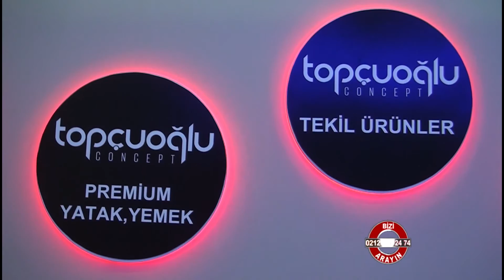TOPÇUOĞLU CONCEPT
TOPÇUOĞLU CONCEPT hakkında bilgi sahibi olmak için videoyu inceleyebilirsiniz